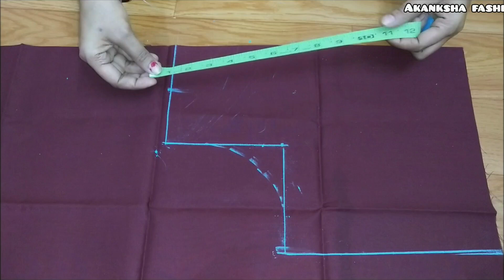Beautiful Trendy Blouse designs / New blouse design